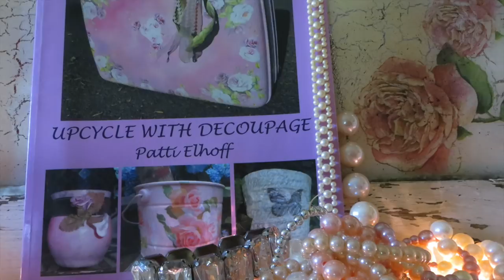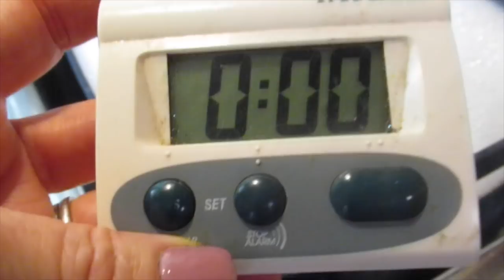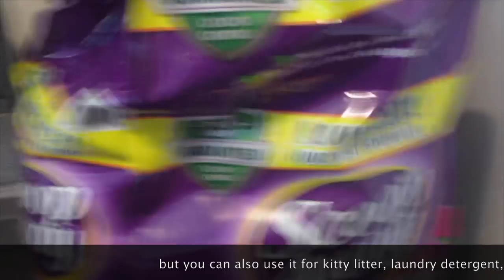DIY Repurposed Dishwasher Bottle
Plastic bottle decoupage to storage use